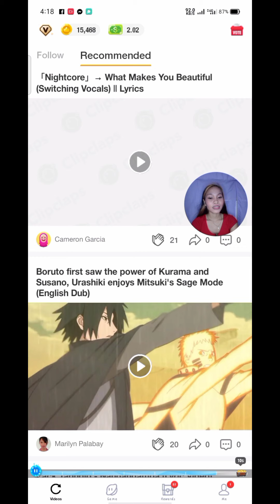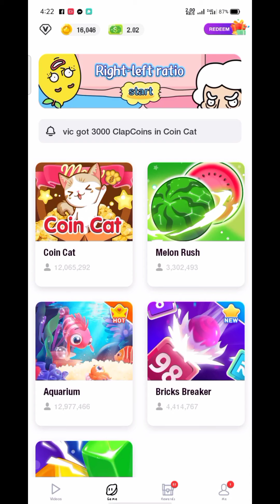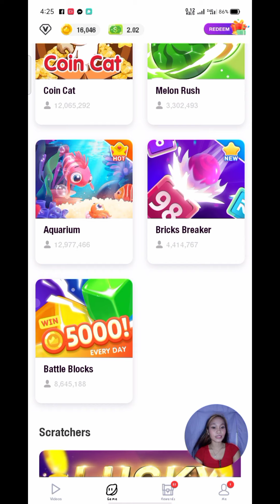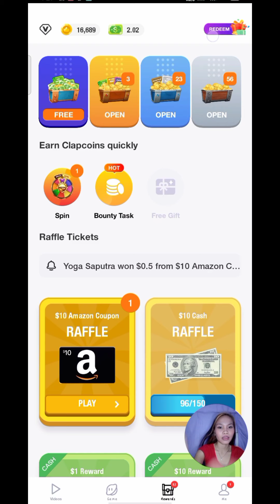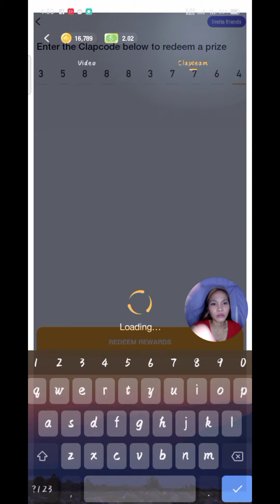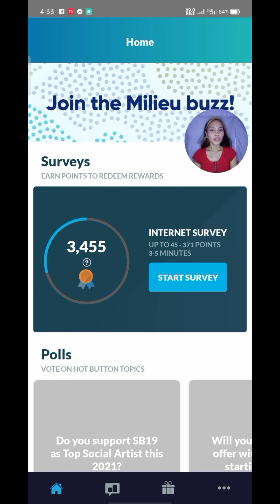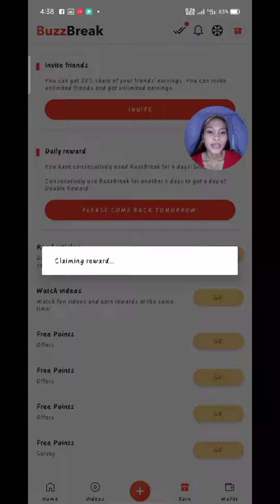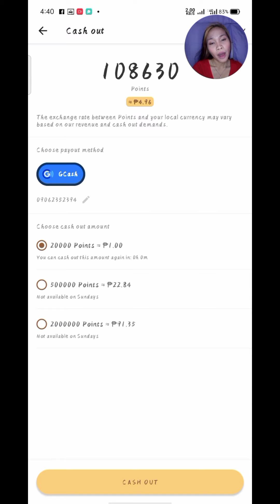Osorio, Rykka Jane G.